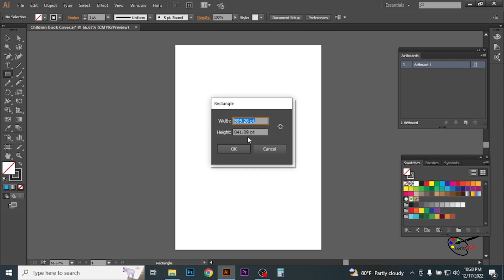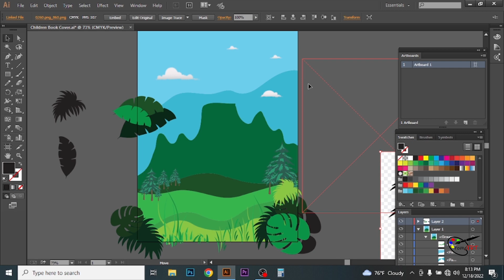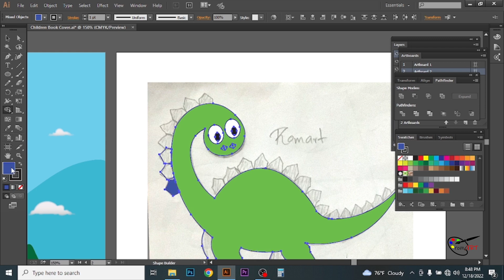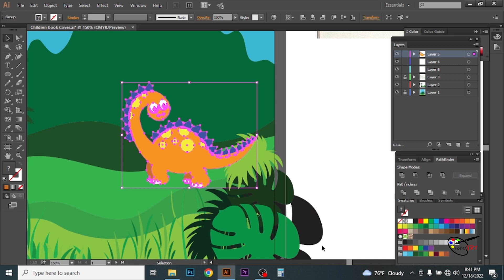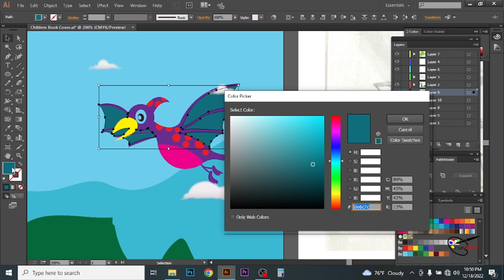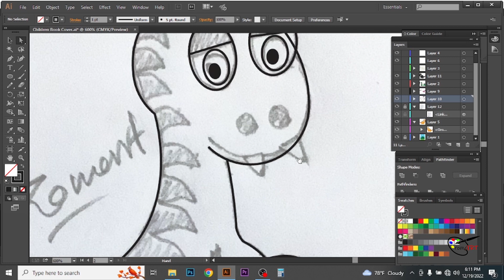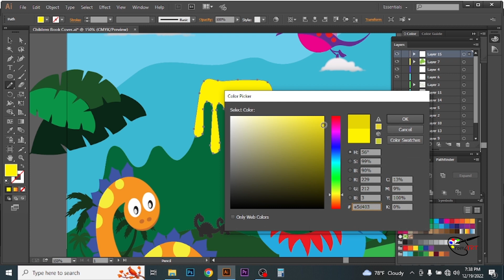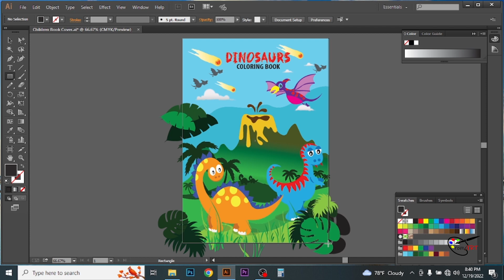How Design Kids Book Cover | Adobe Illustrator | Romart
How Design Vector art Book cover design in Adobe Illustrator. You will learn how draw a beautiful cartoon dinosaurs.

This video is a speed art. but it easy and quick to learn for beginners and intermediate graphic designers looking to improve their skills in Adobe Illustrator CC using some of my tips and tricks.

You will learn step by step how to import a sketch into Illustrator. Then set it as a template. We will then create the main outlines using the pen tool, shape builder tool, curvature tool,
 pathfinder when merging as well as how I choose my colours with my custom colour palette.

If you hope to drawing digital painting or any photo editing by me,